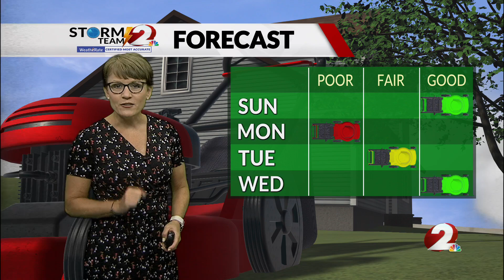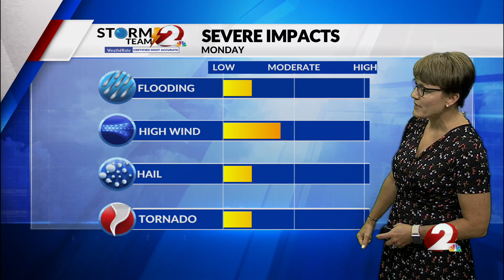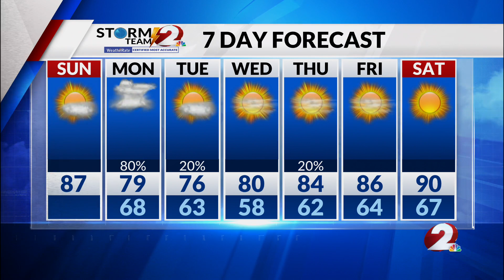Today's Miami Valley Forecast: 8/13/23